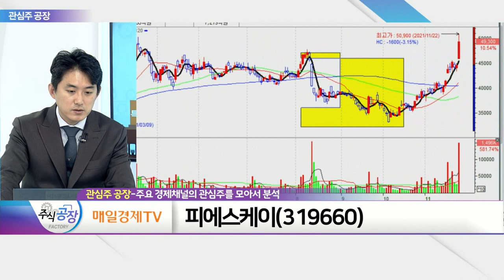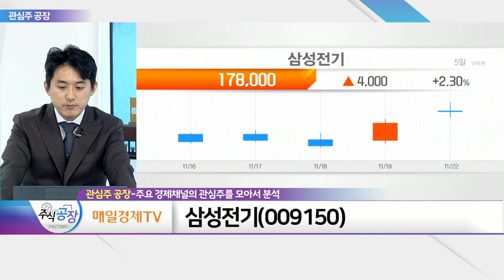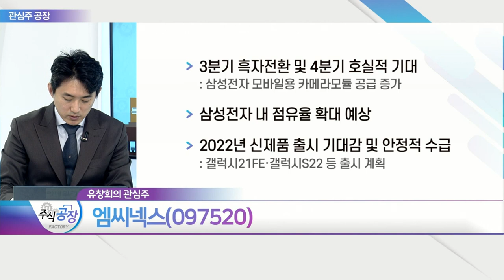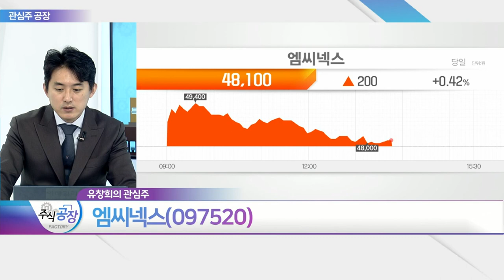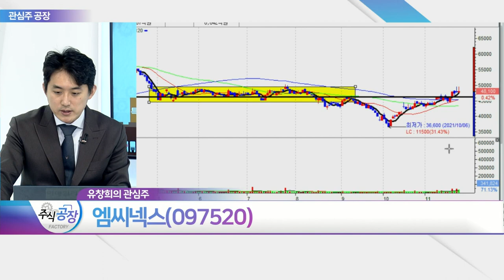SKC, 피에스케이, 삼성전기, 엠씨넥스_관심주 공장 (20211122)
SKC(011790)
- 배터리 및 반도체 소재 사업 성장세
- 말레이시아 및 폴란드 동박 플랜트 건설
- 실리콘 음극재 시장 진출

- 삼성전자 美 반도체 공장 투자 발표 임박
- 매 출처 다변화… 안정적 수익 기대
- 메모리향 판매 호조… 비메모리 판매 증가

- 애플향 매출 증가세 지속 전망
- 네트워크·서버 등서 MLCC 수요 증가
- 패키지 기판 장기 호황 기대감 부각
- 4분기 플래그쉽향 고사양 카메라 모듈 출하

- 3분기 흑자전환 및 4분기 호실적 기대
- 삼성전자 내 점유율 확대 예상
- 2022년 신제품 출시 기대감 및 안정적 수급